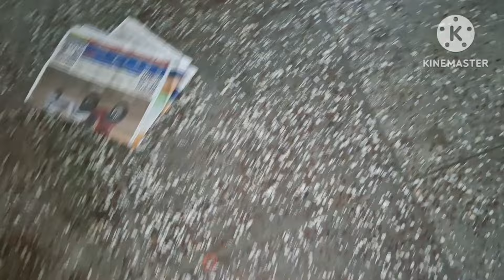🌄सुबह सुबह जल्दी उठकर लग गई 🏘किचन के काम में 💁अपने घर की सुख-समृद्धि के लिए खुश होकर करती हूं ये सब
Morning routine
Busy Morning routine
Full house cleaning routine
Indian mom daily vlog
Super fast morning routine
Cleaning with me
Daily vlog
Indian kitchen routine
Indian home and kitchen vlog
Morning to night busy routine
Indian culture routine